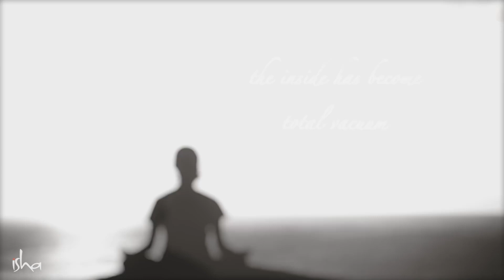How to Open the Third Eye Sadhguru Answers